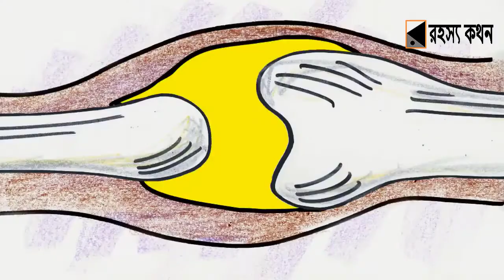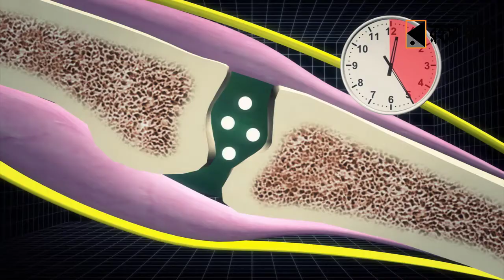আঙুল ফুটালে শব্দ হয় কেন | finger cracking sounds facts | cracking knuckles | mayajal RohossoKothon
আমাদের আঙুলের জয়েন্টগুলোর চারপাশে একধরনের ফ্লুইড থাকে, যেটাকে বলা হয় - সাইনোভিয়াল ফ্লুইড।
যখন আমরা আঙুল গুলোকে তাদের স্বাভাবিক অবস্থা থেকে সরিয়ে আনি, এই ফ্লুইডে একধরনের ভ্যাকুয়াম সৃষ্টি হয় এবং একটা বাবল তৈরি হয়, যেটা একদম সাথে সাথেই ভেঙে যায়।
এই বাবল ফাটার শব্দটাই হচ্ছে, আঙুল ফোটানোর শব্দের উৎস।

তথ্যসুত্রঃ ইন্টারনেট, গুগুল।

১ লক্ষ ছুরি দিয়ে তৈরি এই ছুরি মূর্তি || fact The Knife Angel Statue UK || Rohosso kothon-mayajaal